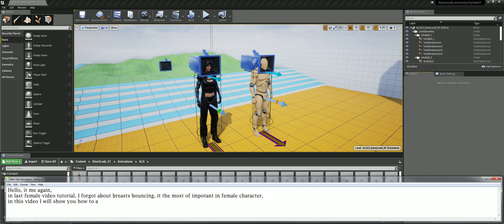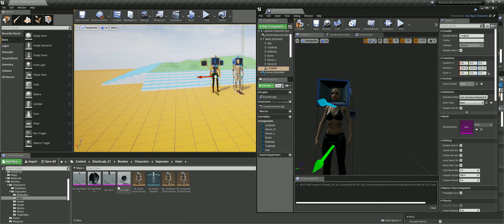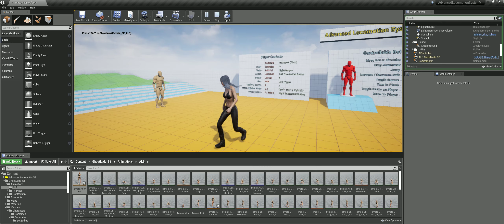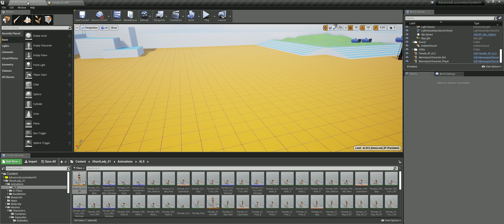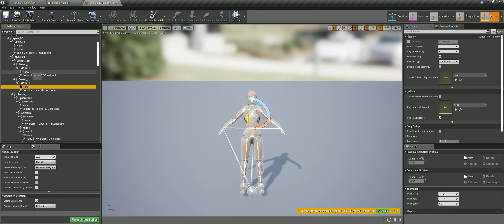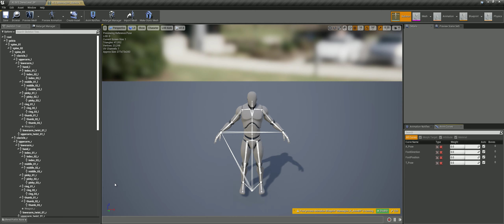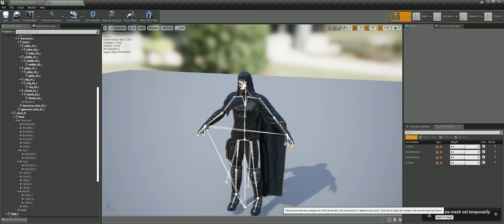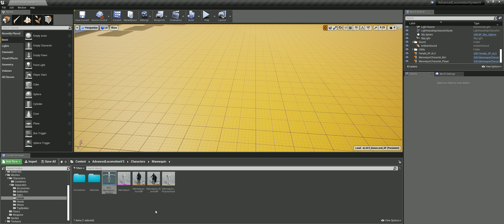How to use Advanced Locomotion System V3 on my Female characters Part2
In this video I show you active Breasts Bouncing and grey Bones in Male characters
This video I follow tutorial from Longmire Locomotion to make this video